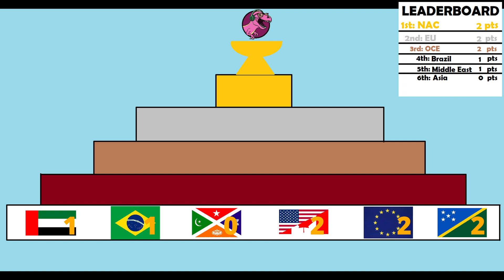Every Region Competes in the Meme Olympics!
Come watch as every region in Fortnite attempts to claim the Meme title and see which region has the spirit best alive from season 1 before we return!